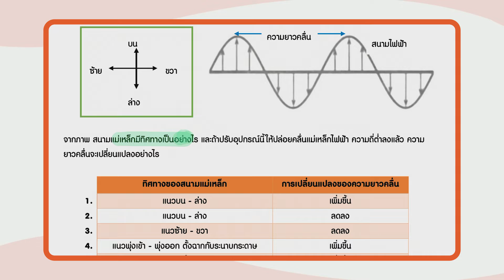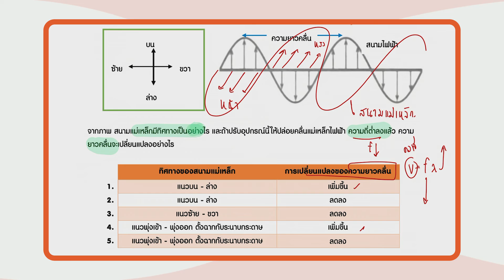เฉลยข้อสอบ O-NET มี.ค.62 วิชาวิทยาศาสตร์ ม.6 ข้อ 39 - Adtid.in.th